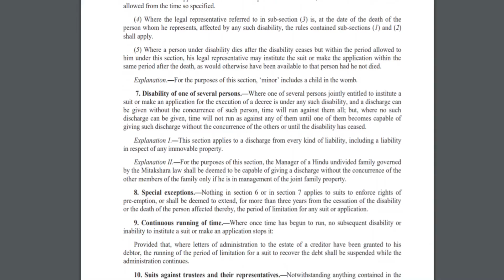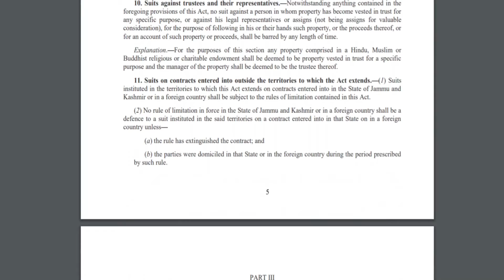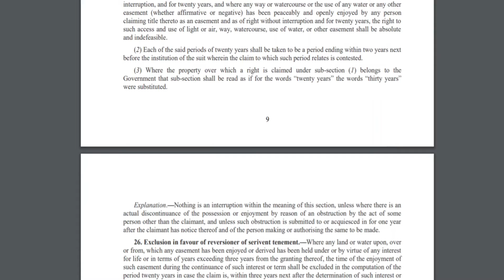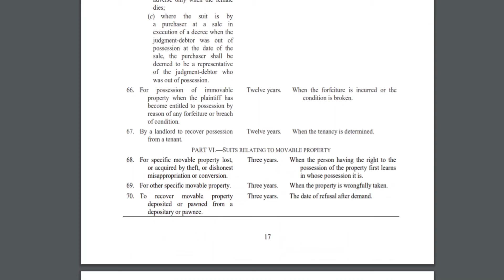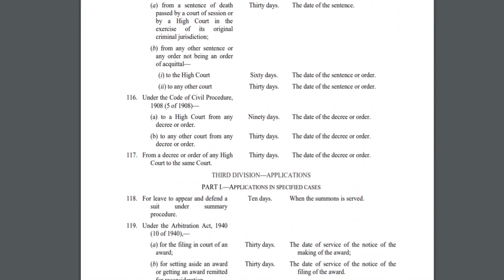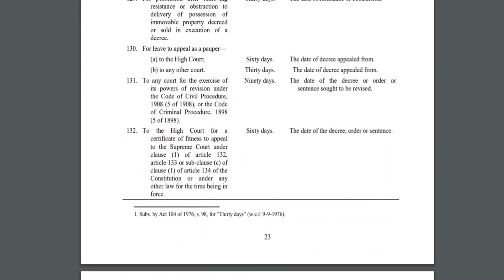Limitation Bare Act || TecH BrainZ- Law